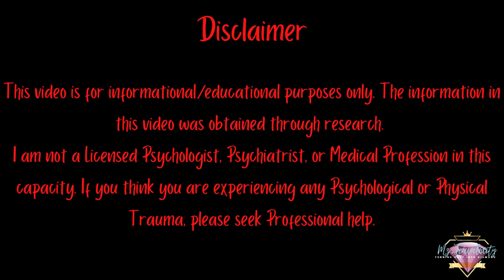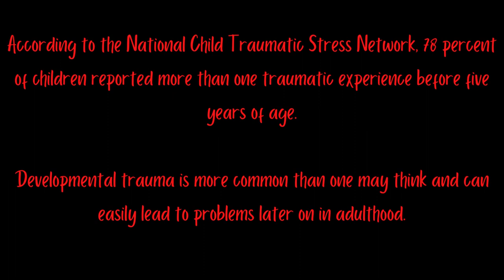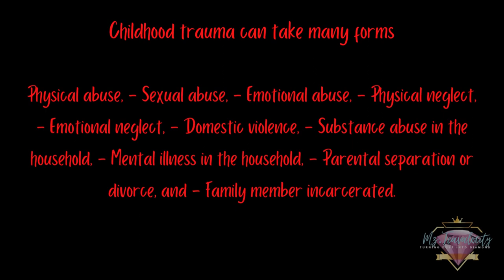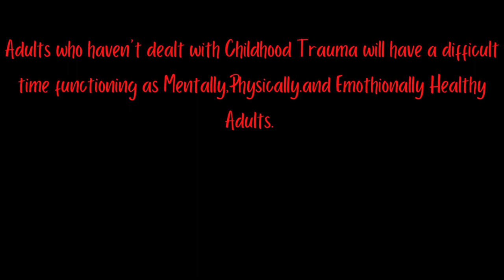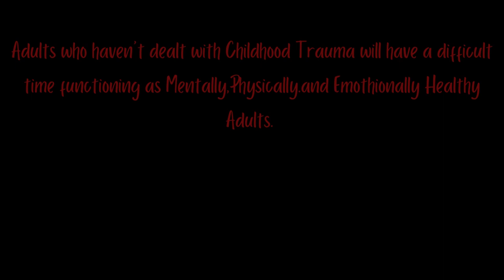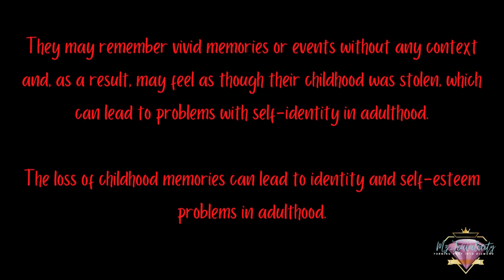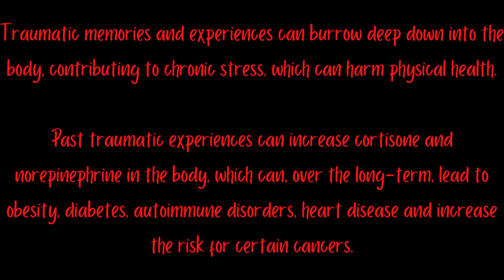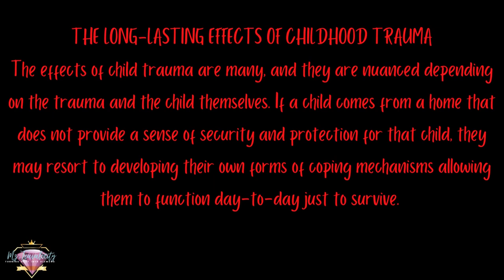Childhood Trauma and Its affects on Adulthood.